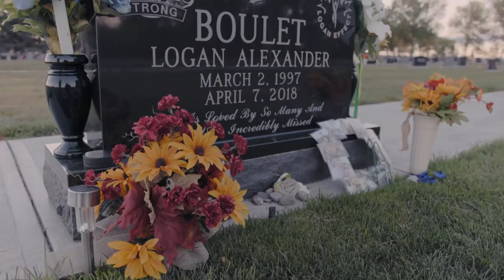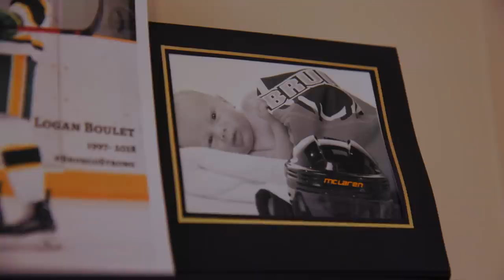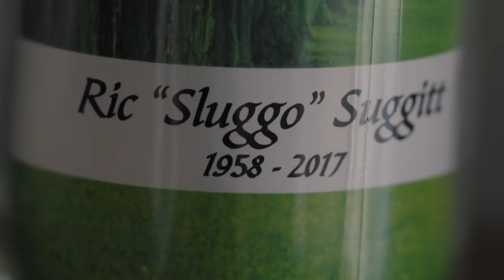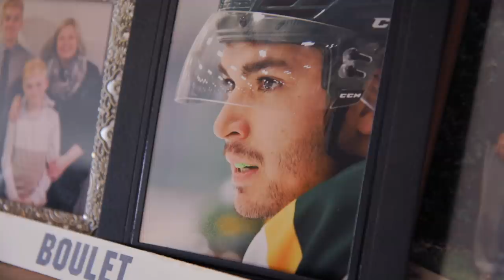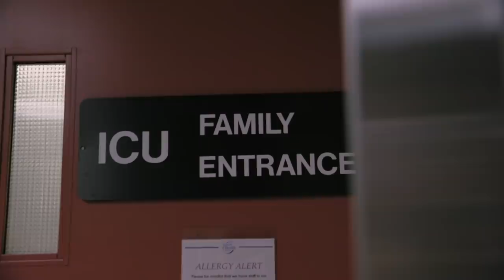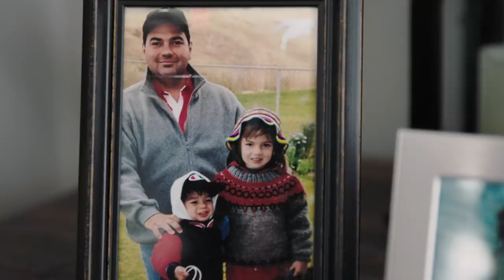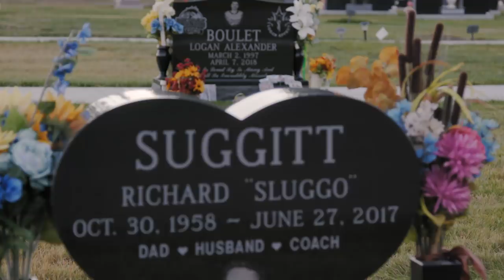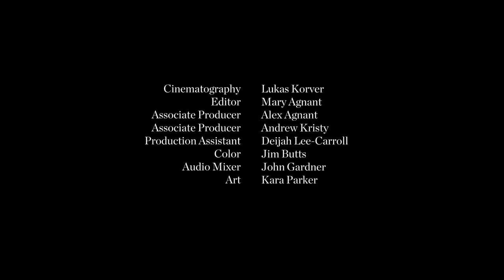SI TV Presents: The Logan Effect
From the depths of tragedy—a bus crash in Saskatchewan that took the lives of 16 Humboldt Broncos last April—a grieving family finds comfort in knowing their loss has brought a movement of selflessness, of generosity, to life.

Nearly one year after the Humboldt Broncos bus crash, SI Films visits the story of Logan Boulet — whose legacy has spurred a surge in donor registration across Canada.

Presented by SI TV and SI FIlms.